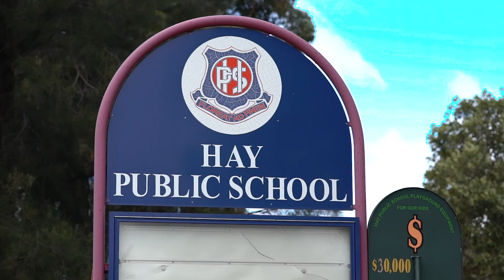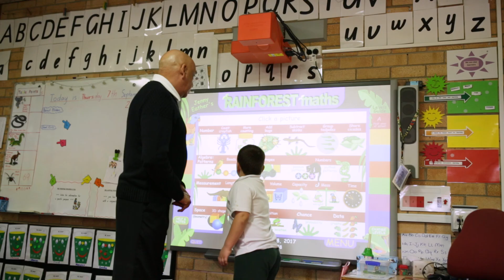Inland southern NSW - How far can teach.Rural take you?